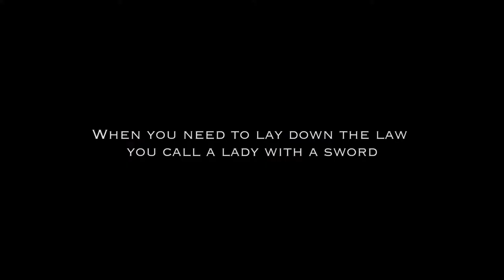Lady Detective Shadow (Official Trailer) In English | Qi Jing-bin, Zhang Pei-yue, Zhang Ren-bo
Lady Detective Shadow (Official Trailer) In English | Qi Jing-bin, Zhang Pei-yue, Zhang Ren-bo | Star Entertainment Trailers

Credits:
Year 2018
Director: Si Shu-bu
Writer: Hu Rong
Stars: Qi Jing-bin, Zhang Pei-yue, Zhang Ren-bo